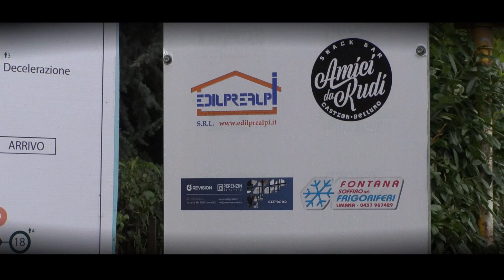Alpe del Nevegàl 2023 || Andrea Lapi || Peugeot 106 Rally